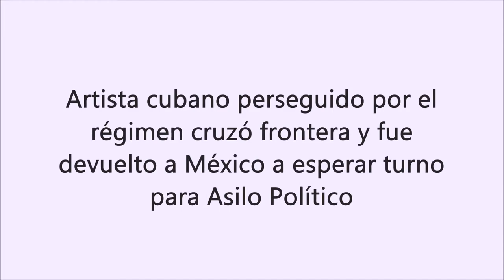Artista cubano perseguido por el régimen es devuelto a México a esperar entrevista de ASILO